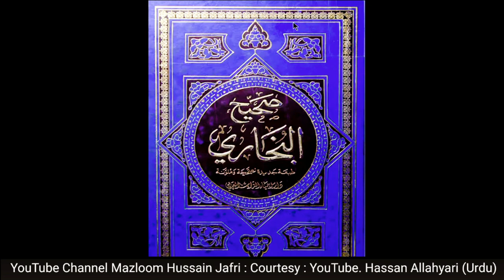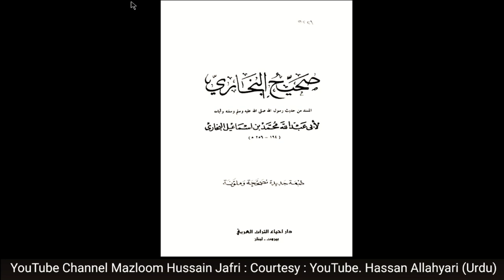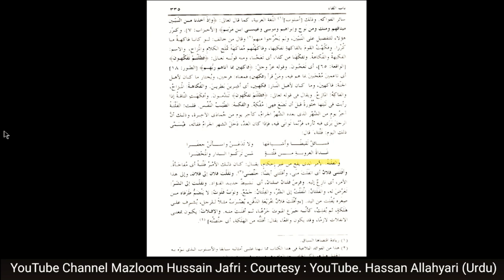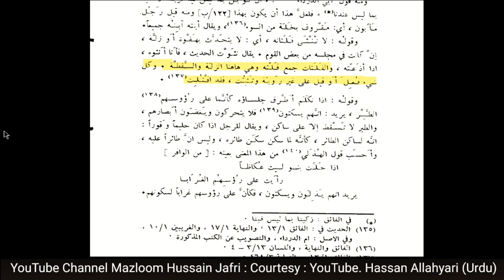Hazrat Umar And Abubaker | Abu Bakar Ra Ki Baiat Faltah Thi | Hassan Allahyari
Umar Against Abubaker |  Abu Bakar Ra Ki Baiat Faltah Thi | Hassan Allahyari
Reply To

Saqeefa Bani Saeda Ka Waqia | Khilafat Ka Masla ,,
Hazrat Abu Bakar Hazrat Ali K Samne Sharminda Kion Hue?,,
Hazrat Abu Bakr R.a Nay Hazrat Umar R.a ko Khalifa Kiyun Banaya,,
Khalifa-e-RASOOL ﷺ kon hai ??? Hazrat Abu Baker r.a or Maula Ali a.s ,,
Abu Bakar Ko Khilafat Kaise Mili ? ,,
Maola Ali ne Abu Bakr ki Bait Nehi ki,,
how Hazrat Abu bakr RA was chosen khalifa ,,
 Hazrat Abu Bakar o Umar r.a ,,